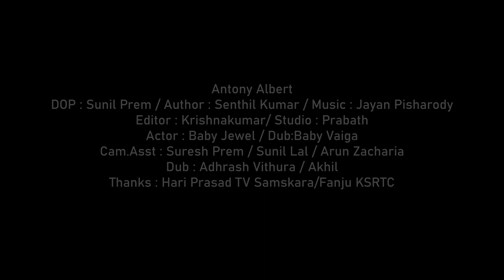Brothers in Arms#SusanGeorge#BabyJewel AntonyAlbert🇮🇳